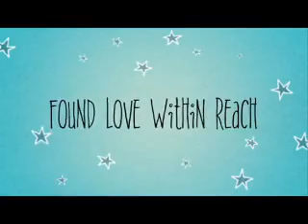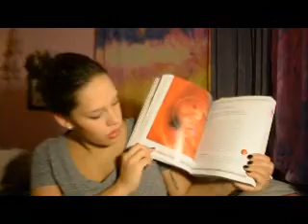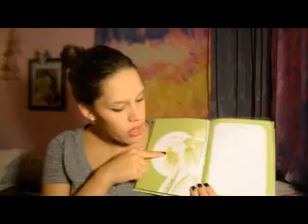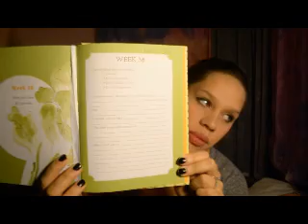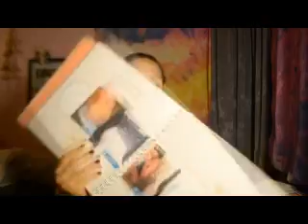37 Weeks Pregnant !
I'm not sure what the heck happened to the video quality! D:
Im going to have to find a better video editor!!

I'm Pregnant

Pea To Pumpkin

My Pregnancy Journal